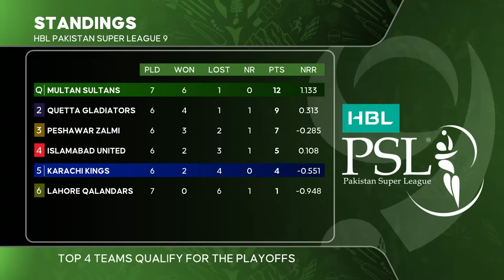PSL 9 | Full Highlights | Karachi Kings vs Multan Sultans | Match 19 | M2A1A